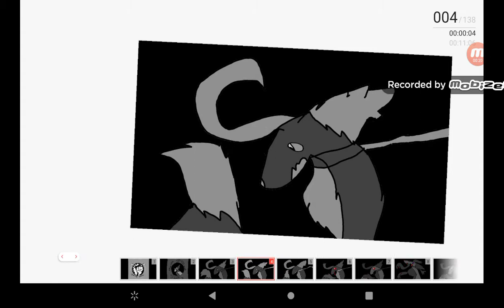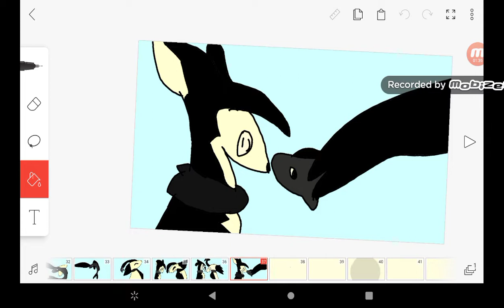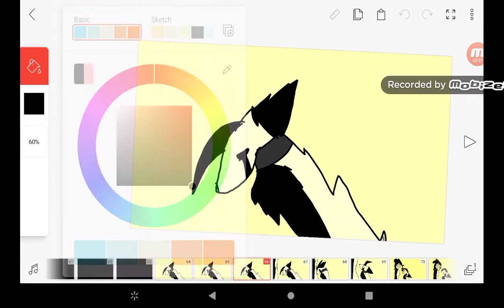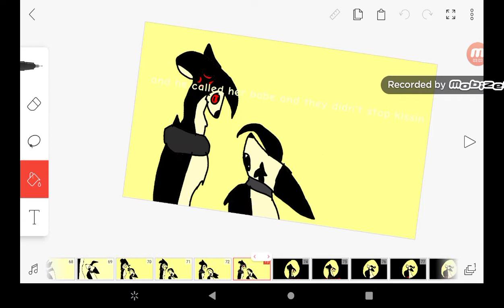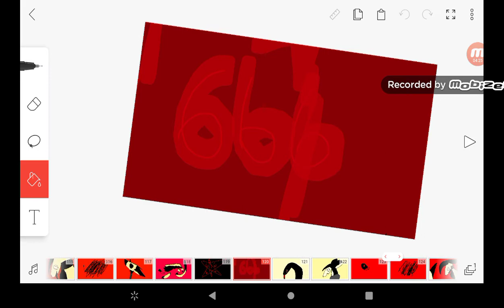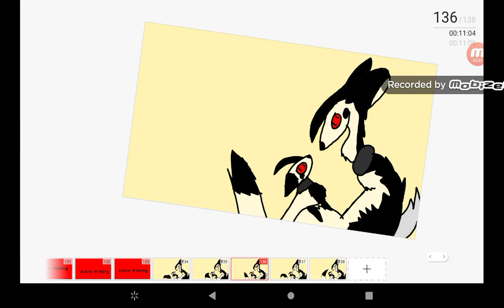izukitzo the movie